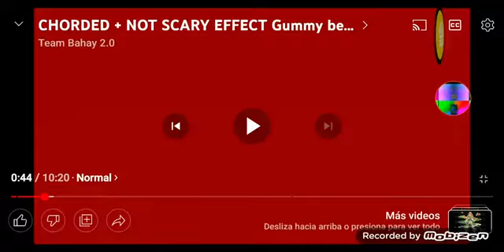Klasky Csupo Robot Logo In Ni Hao Kan Lan Major